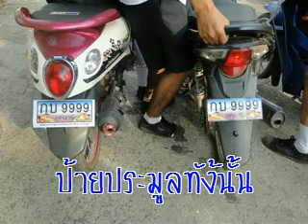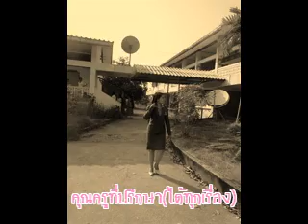Friend Forever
Friendship with M.6/1 students of Mafaiwit # 19